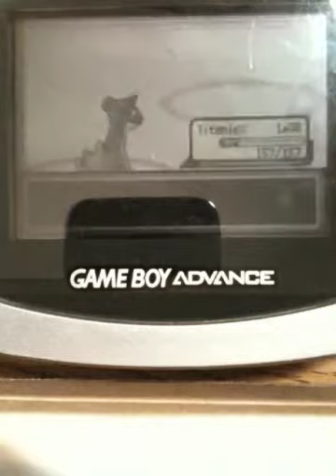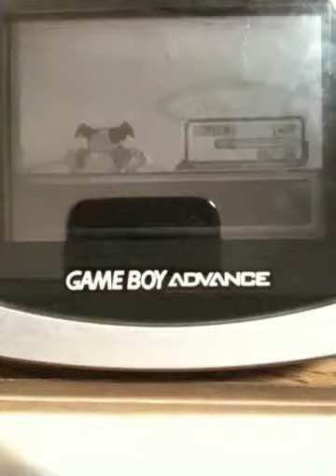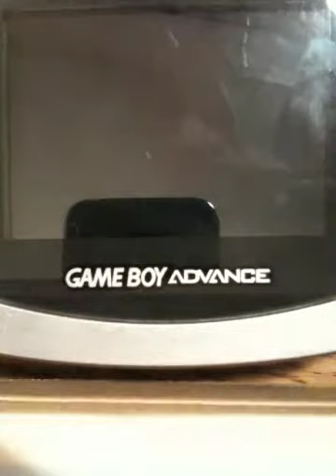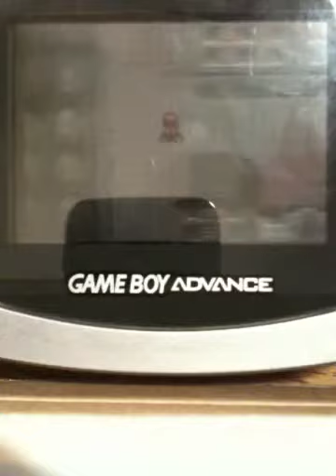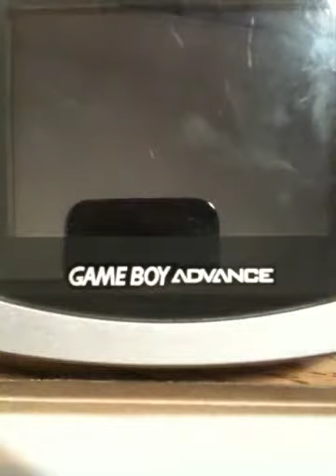Pokemon fire red part 35 Koga the poison ninja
QOTD What is your favorite poison type? Mine is Venasour